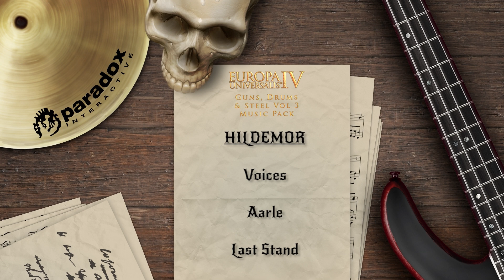Europa Universalis IV: Guns, Drums & Steel Vol. 3 Music Pack | Preview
The third metal tinged music pack is here, mixing genres and themes inspired by the Europa Universalis franchise. This collection contains 12 alternative metal songs, all written and arranged by Kasper Lindgren, and each with a touch of Nordic folk influence.